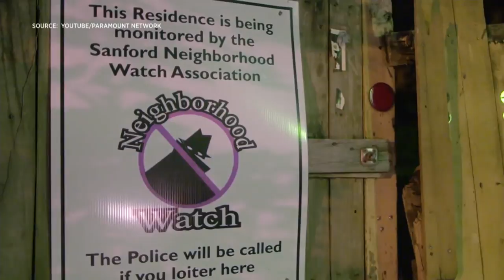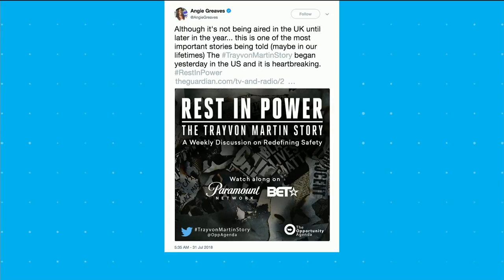New documentary series puts a spotlight on the Trayvon Martin story | Your Morning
We discuss a new docuseries, ‘Rest in Power: The Trayvon Martin Story,’ that takes an in depth look at the shooting more than six years later.